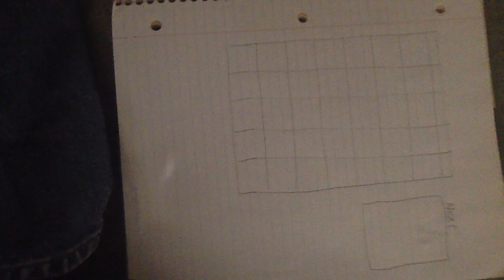stopmotion_2012_gumdrop_tetris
At Ignite Ames 2012, the Design Jam challenge was to use the iPad app iStopMotion to create a video in 30 minutes. There's no audio.